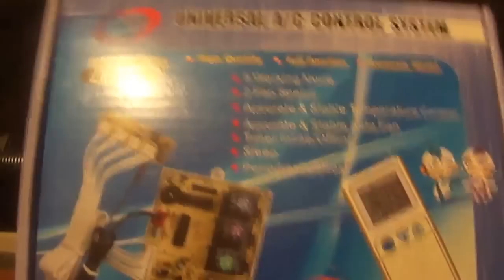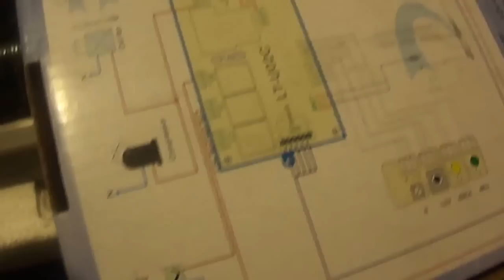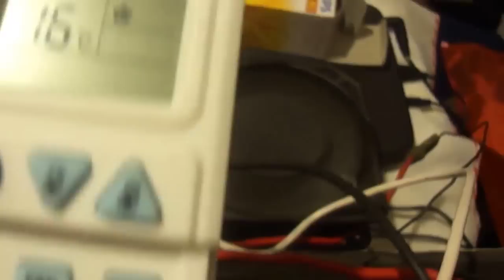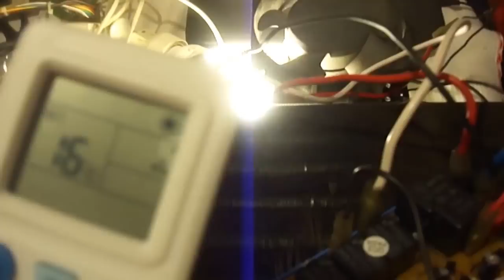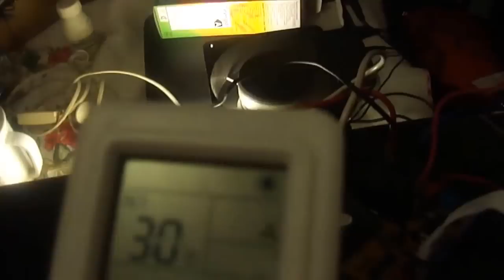CAMBIO PLACA X UNIVERSAL AIRE ACONDICIONADO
cambio de plaqueta original x una universal ,
CONSEJO, fijensen si es con pg o x relay